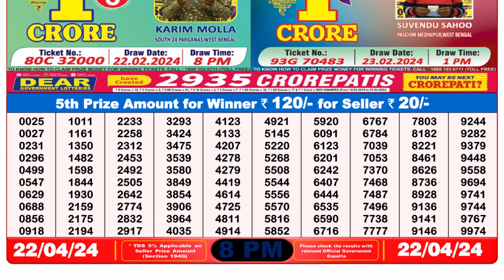Nagaland Lottery Sambad Live 8pm 22.04.24